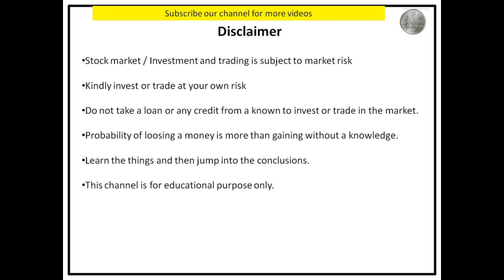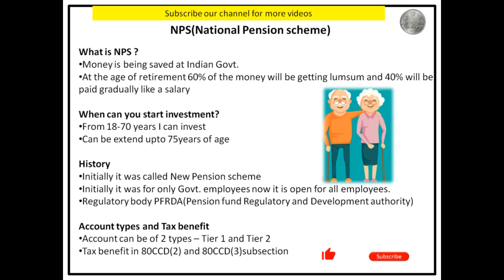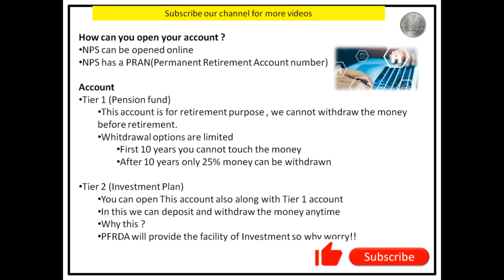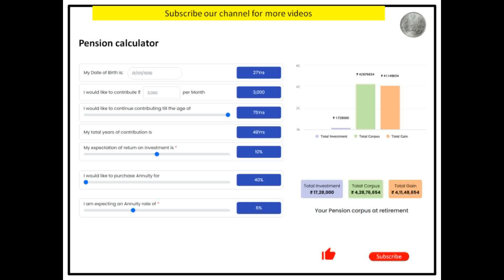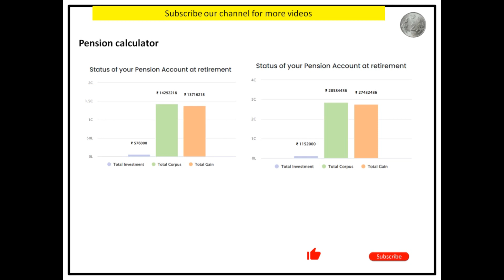Investment : NPS (National Pension Scheme ) - 5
This video will help you to understand about the NPS scheme which is the Indian Government scheme.
This scheme is benefiting our nationals and will help you at the time when you will become the senior citizens